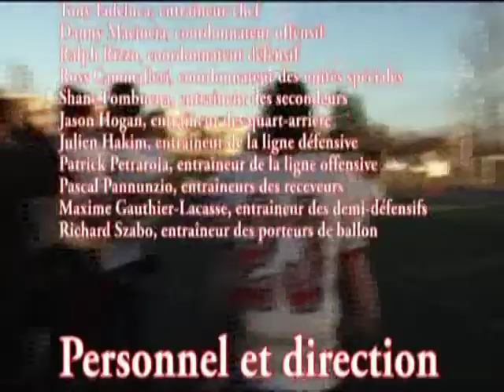Phenix Andre-Grasset 2010 Highlights (Part 2)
CHAMPIONS 2010
ONE TEAM ONE FAMILY
Part 2/2